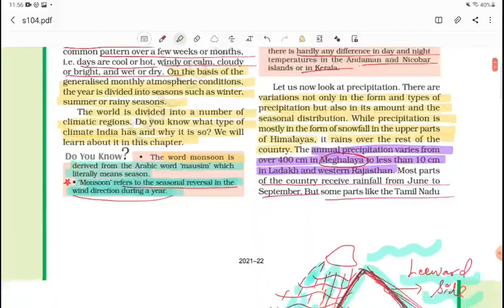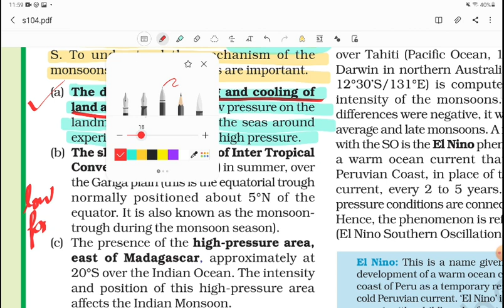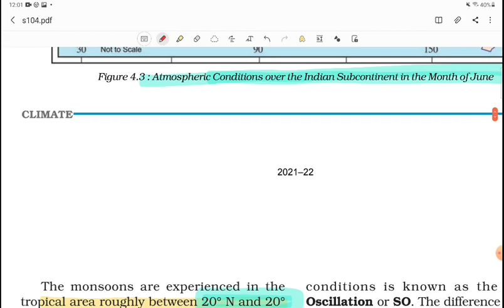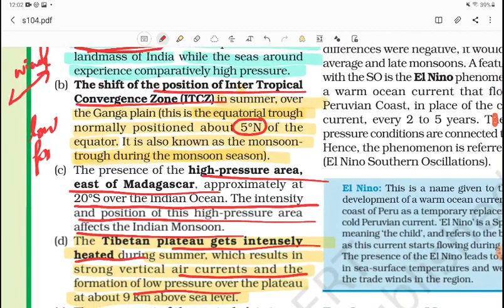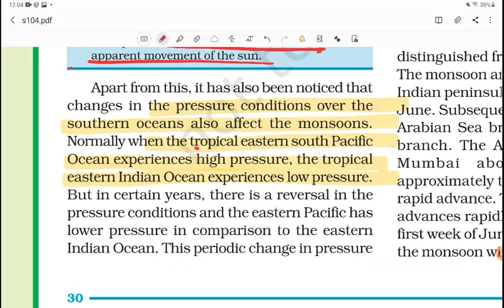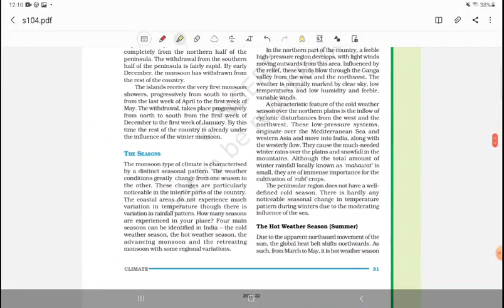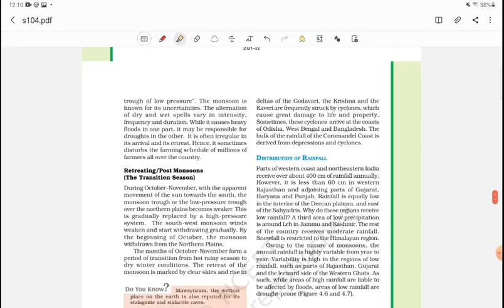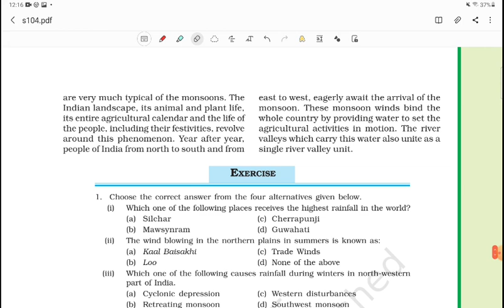Class9th Geography Chapter 4 Climate part 3 detailed explanation: Monsoon